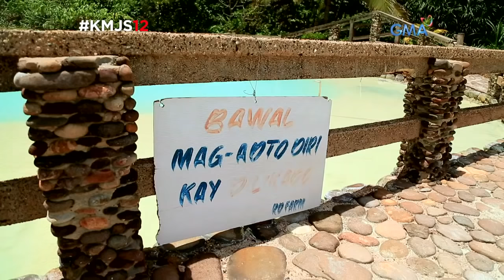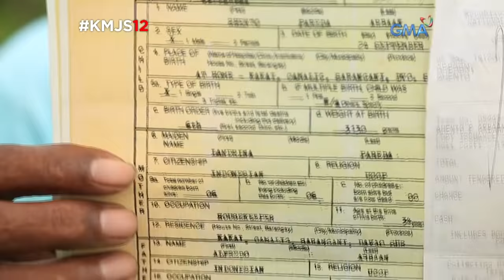Kapuso Mo, Jessica Soho: Saranggani adventures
Tuklasin ang mga natatagong paraiso ng Davao Occidental... ang Sarangani Island, Olanivan Islet at Balut Islet!

Watch ‘Day Off’ every Saturday on GMA News TV.